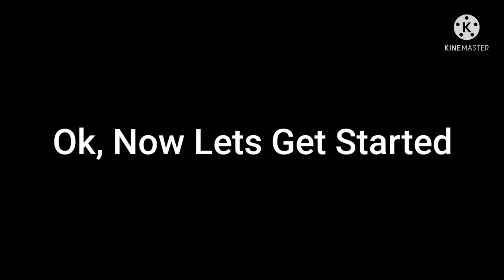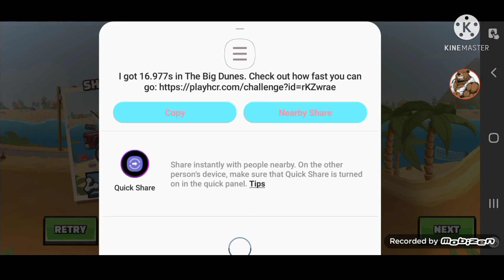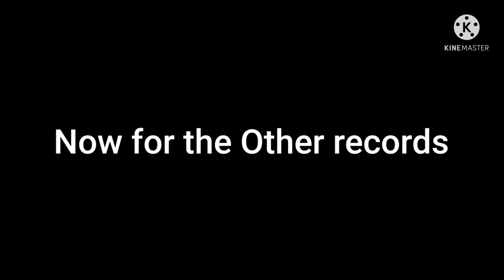Super Diesel Thrusters To Level 3 and Some Records - HCR2